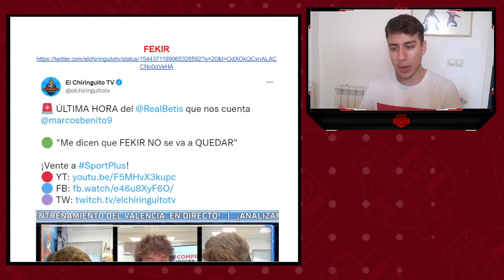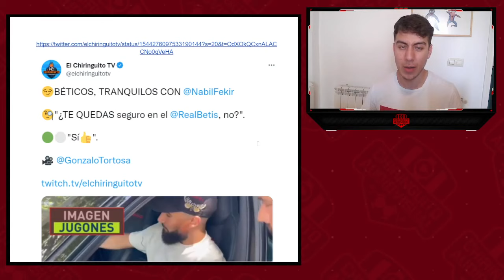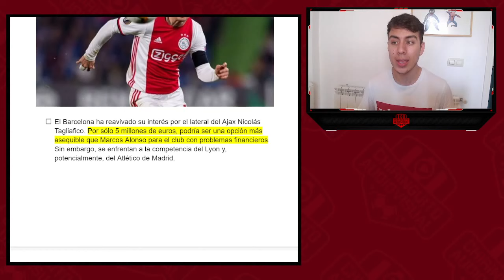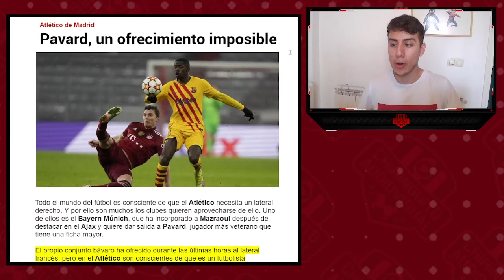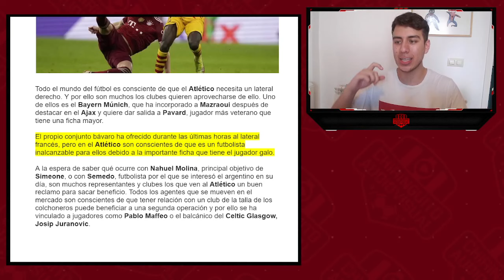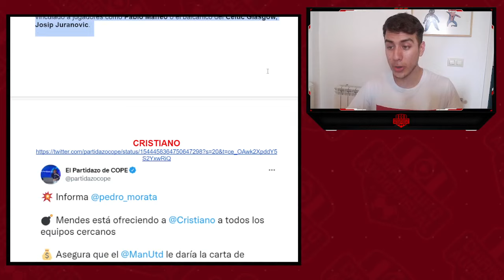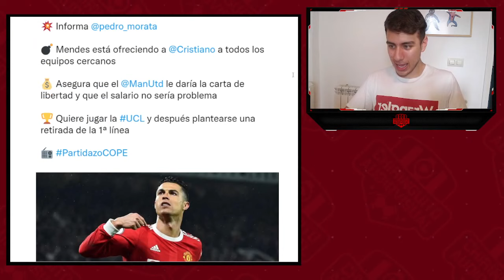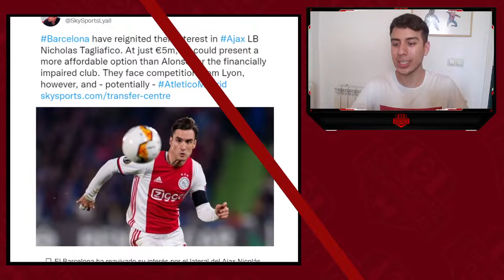MAS SOBRE PAVARD, CRISTIANO RONALDO Y EL ATLÉTICO ¿MILENKOVIC? ¿TAGLIAFICO? EL FUTURO DE FEKIR